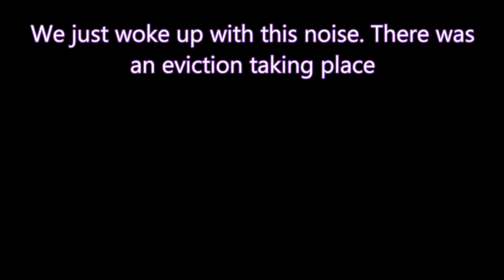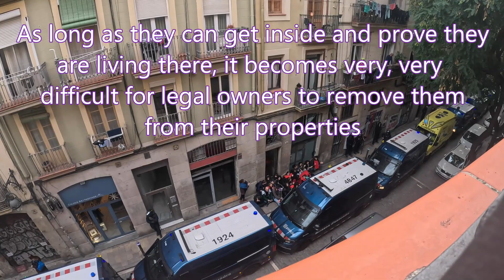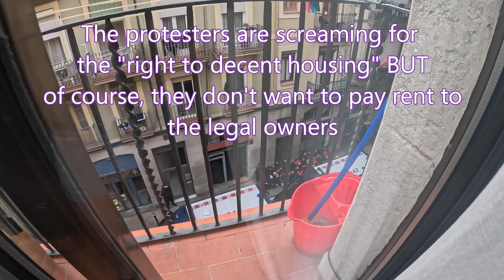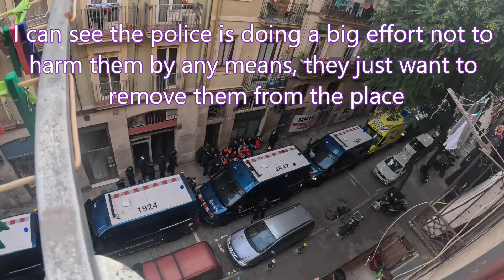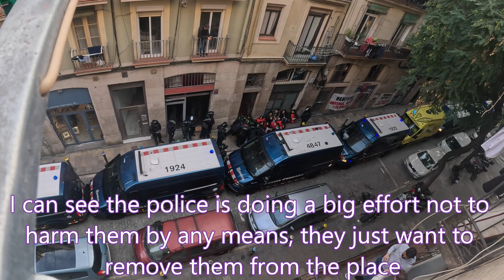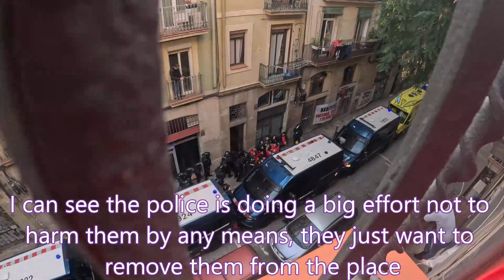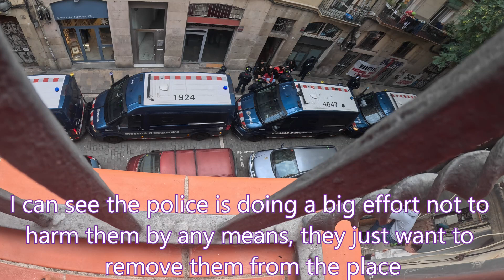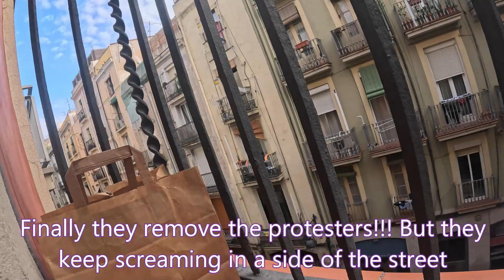Spain - Barcelona - Okupas Evicted by Police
Witness the dynamic atmosphere of Barcelona in this eye-opening video capturing a peaceful eviction of squatters by the police amidst protests. Join us as we document the scene where protestors rally against the eviction, chanting and voicing their dissent. Despite tensions, the police display remarkable patience and control, removing protestors with gentle persuasion. Ultimately, the squatters peacefully vacate the premises without any harm or arrests. Experience the demonstration of peaceful resolution and admirable restraint by the authorities amidst a charged atmosphere in the heart of Barcelona.